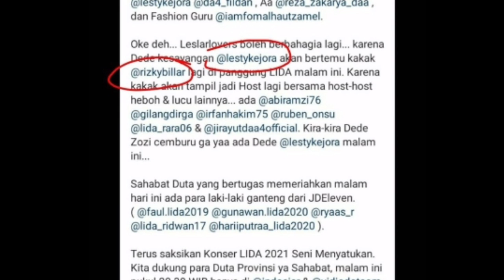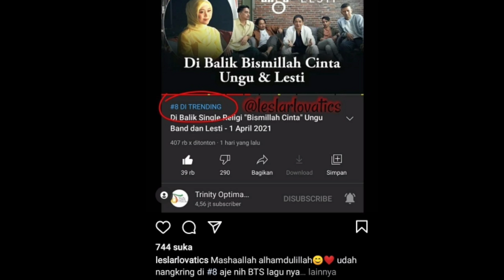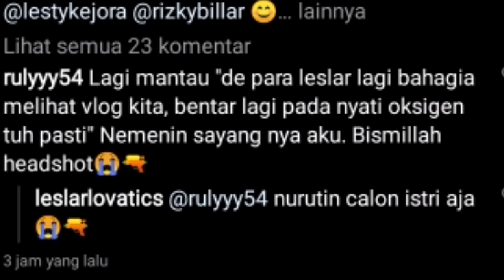Selangkah lagi yuk gaspoll Lesti feat ungu tranding 8,,, salpok foto kiyuut dirumah dede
lesti rizkybillar leslar rizky billar#lesti dan rizky billar#lesti channel#rizky billar channel